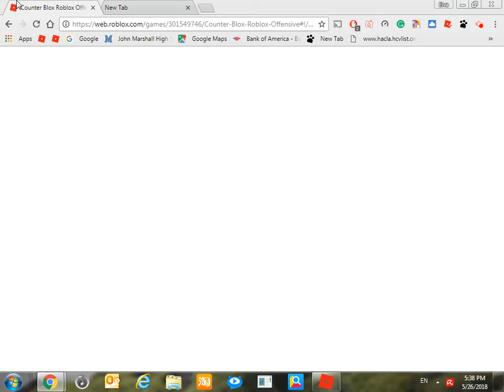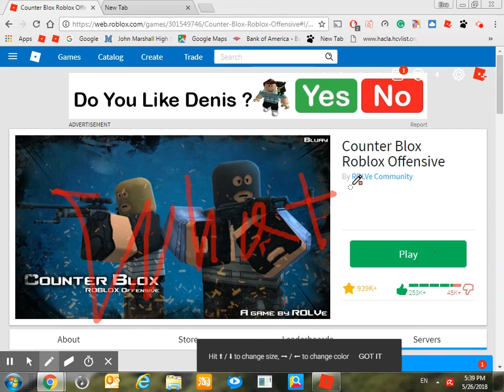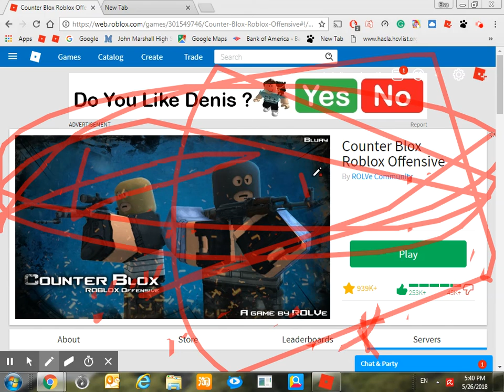Cbro forever read des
I suck when recording but when not I’m like beast